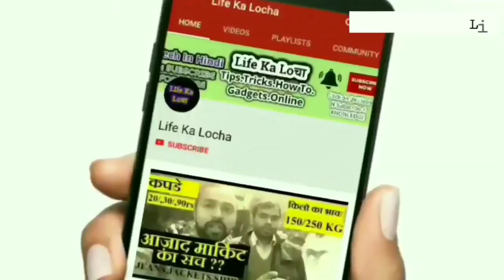5000 हेल्थ असिस्टेंट भर्ती जल्दी आवेदन करो || फ्री ट्रेनिंग, योग्यता, वेतन ,पूरी जानकारी 2021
5000 हेल्थ असिस्टेंट भर्ती जल्दी आवेदन करो || फ्री ट्रेनिंग, योग्यता, वेतन ,पूरी जानकारी 2021

कोई समस्या आती है तो मुझे Cmmnt जरूर करे .

Instagram पे Follow कर लो .